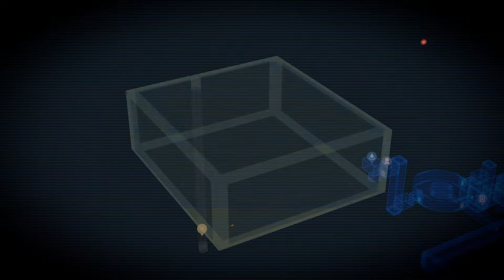アノー：ミューテーショネム その65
ようやっとのことで弟ライエンと会うことができた。しかし組織に拘束されてしまう。アヤネ共々。どうやら事態は深刻な状況になっていて、アンの力を借りたいらしい。